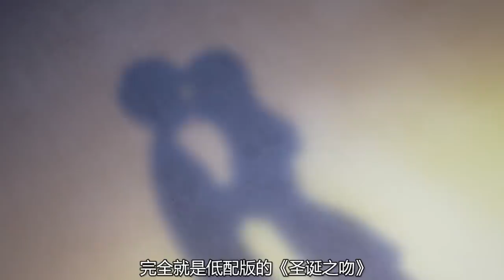女主半夜闯入男主房间，邀请他去温泉泡澡，结果差点被男老师发现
《清恋》是一部日本爱情动画，讲述了女主半夜闯入男主房间，邀请他去温泉泡澡，结果差点被男老师发现的故事。内容幽默搞笑，强烈推荐观看原片。

（希望多多关注哦）